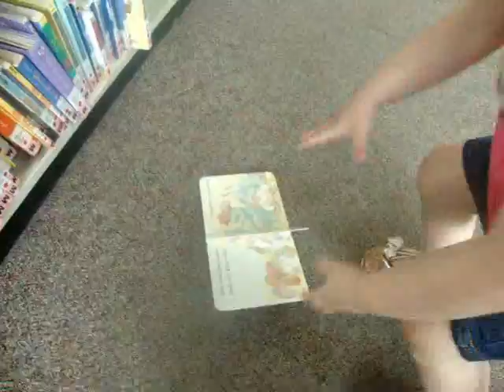Genevieve's bus pass day 10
A little late getting around to these.
Trip to the library